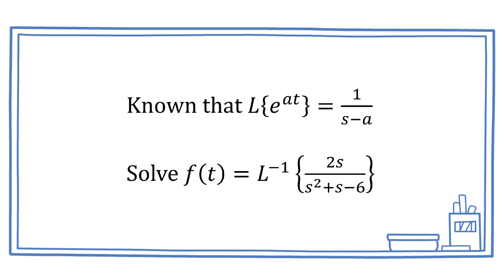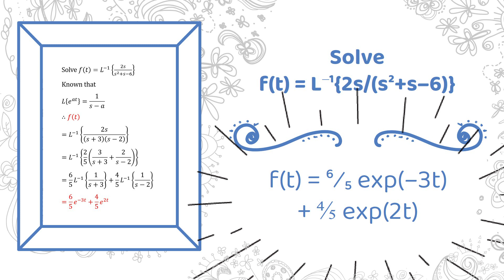【動畫影片】2017臺灣師範大學研究所試題：Solve f(t) = L⁻¹{2s/(s²+s–6)}▕ 授課老師：中華大學土木系呂志宗特聘教授